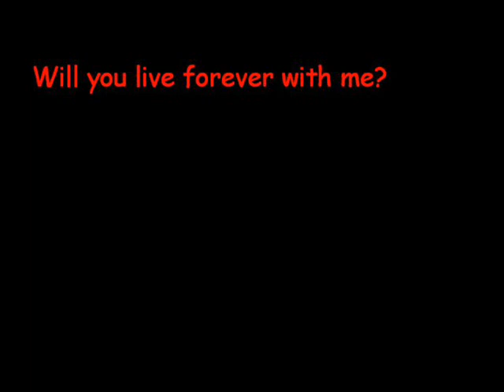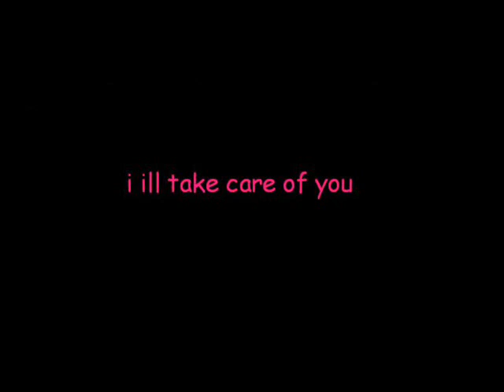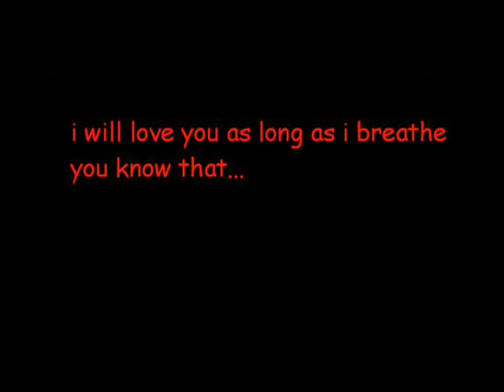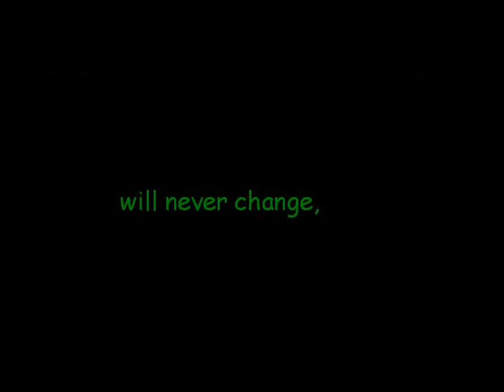9 years - with Baby J